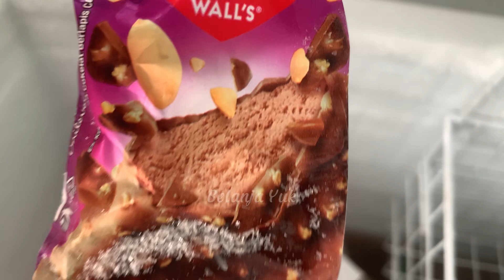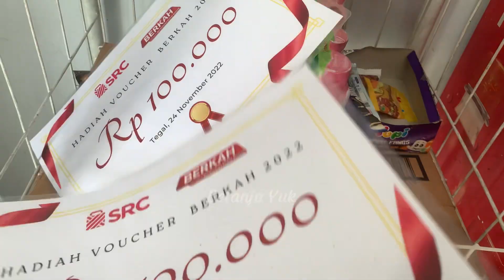Hunting Permen Yupi, Es krim Banana, Rainbow, Choco Magma, Trico, walls 23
Hunting Permen Yupi, Es krim Banana, Rainbow, Choco Magma, Trico, walls